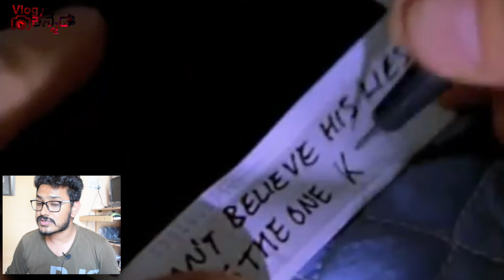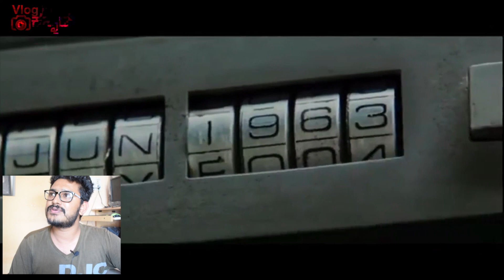ಈ ಮೂವಿ ನೋಡಿದ್ರೆ ತಲೆ ಕೆಟ್ಟೋಗೋದು ಗ್ಯಾರೆಂಟಿ | Mind Blowing Movies of All Time | Vlog in kannada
here are the list of top 7 Most Mind Blowing Movies of All Time
ಈ ಮೂವಿ ನೋಡಿದ್ರೆ ತಲೆ ಕೆಟ್ಟೋಗೋದು ಗ್ಯಾರೆಂಟಿ   Mind Blowing Movies of All Time | Kannada Vlog